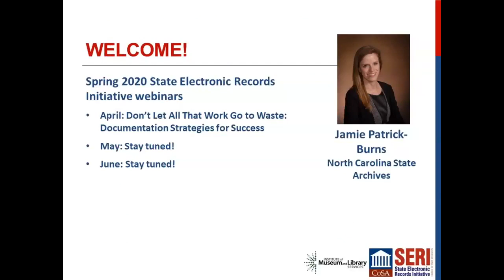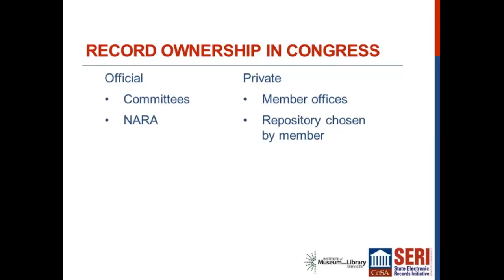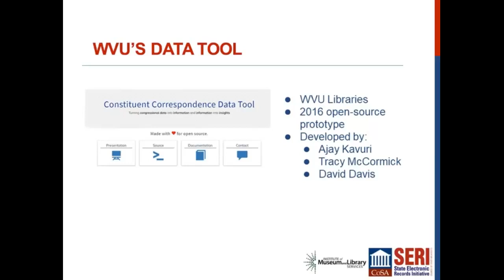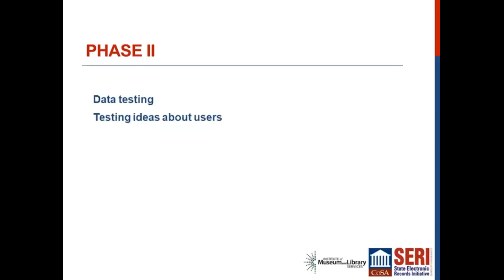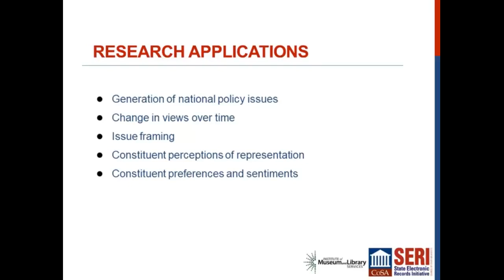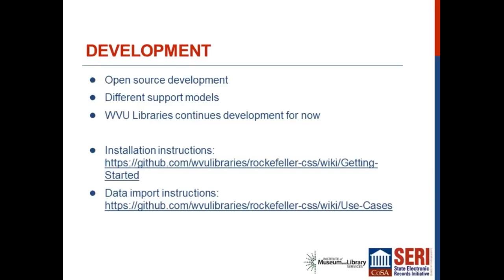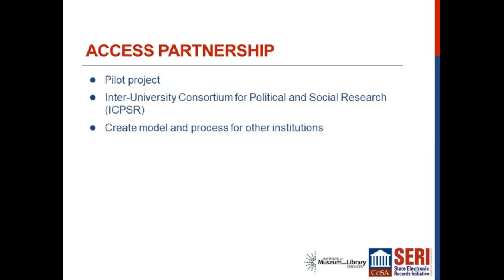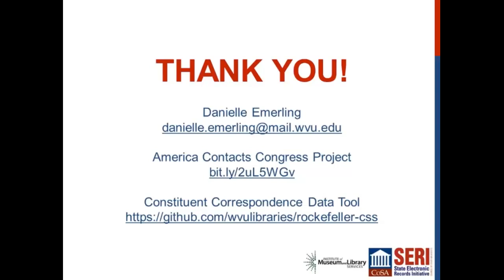SERI Webinar: Saving Congressional Constituent Services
Presented by: Danielle Emerling, West Virginia University Libraries

Constituent correspondence with the U.S. Congress captures the interactions between Americans and their elected representatives. Since the 1990s, Congress has managed correspondence with digital, proprietary systems, such as iConstituent, IQ, and InterTrac. Data exported from these systems is donated to libraries across the country and consists of structured metadata and associated correspondence. The complexity, format, and sensitive nature of the exported data have posed challenges for repositories. No repository has processed these large data sets in a replicable way, and without a concerted effort, data is at risk of disappearing. Recently, the “America Contacts Congress” project, funded by a LYRASIS Catalyst Fund grant, engaged researchers and archivists to create a roadmap for preserving and providing access to this unique resource.

Audience(s): Archivist Practitioners, Archivist Managers

No technical expertise is required, but attendees may wish to review resources related to this topic and project: Archiving Constituent Services Data of the U.S. Congress: A Report of the CSS/CMS Task Force and America Contacts Congress Project.